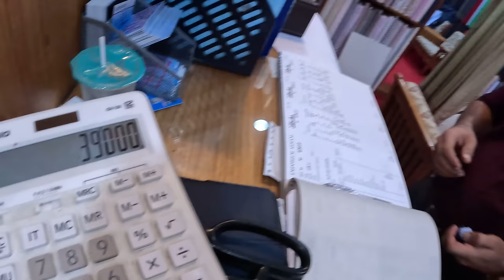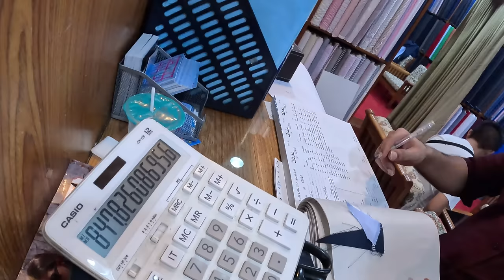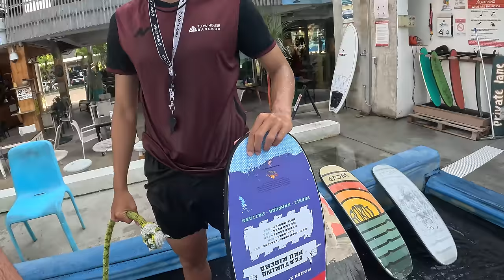I Spent $50,000 On A Stranger!